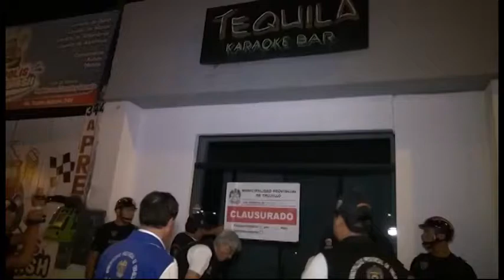Cierran locales nocturnos